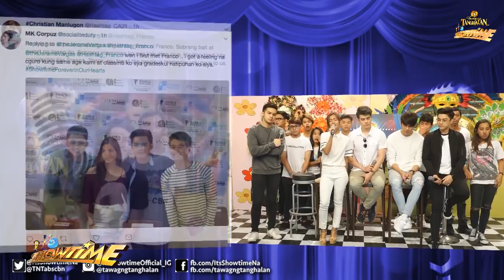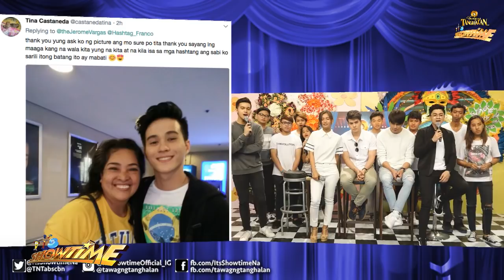It's Showtime Online: Rayt, Krissha and CK sing "Huling Sayaw" for friend Franco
Rayt, Krissha, and CK offer a song for Franco.